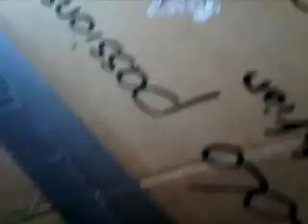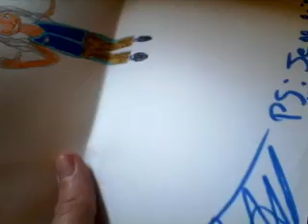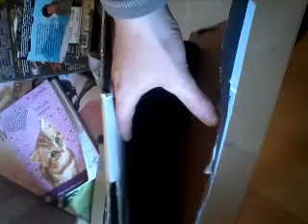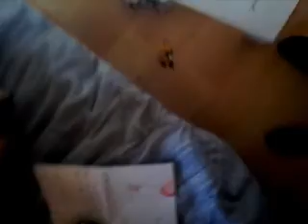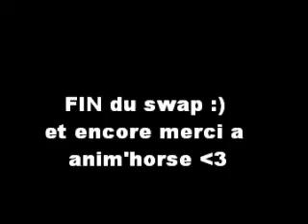swap avec anim'horse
coucou tout le monde jespaire que cette vidéo vous aurra plus et a bientot pour une autre nouvelle vidéo . encore merci a iléna

la chaine youtube d'iléna : Anim'Horse - YouTube